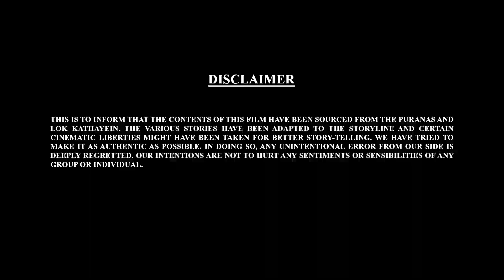Bal Ganesh ki Kahaniya Ep- 130 | Mythological Stories of Bal Ganesh | Namma Padangal